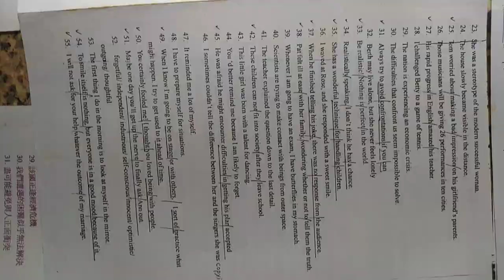VID#高中英文試題 含答 09，中華民國九十年代教育資源#分享#HKS#HKHS